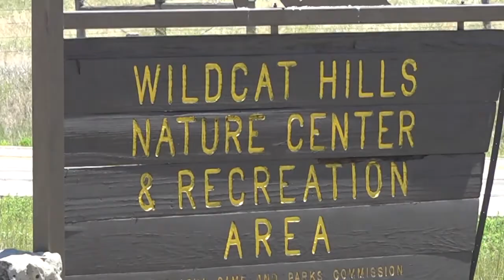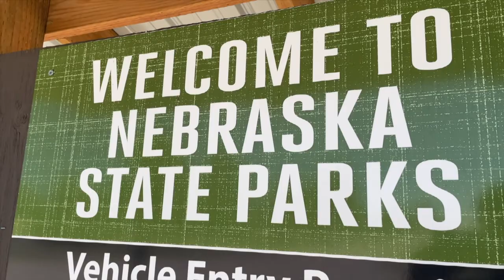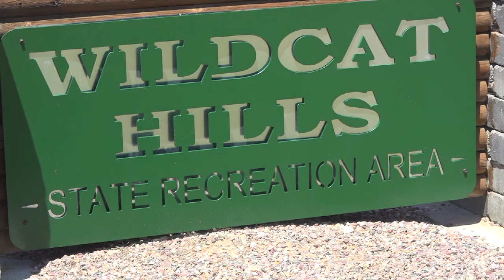Nebraska Game and Parks talks panhandle, state mountain lions